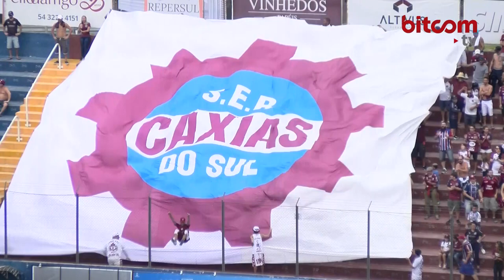ARQUIVO - 21/02/20 | Entrevista com o ex presidente do Caxias Nelson D'Arrigo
O ex-presidente do Caxias Nelson D'Arrigo Campeão Gaúcho 2000, em entrevista para a Bitcom TV, relembrou momentos marcantes do título grená, falou dos bastidores da conquista histórica e ainda fez uma projeção para o jogo deste sábado na decisão do primeiro turno entre Caxias x Grêmio. Acompanhe a entrevista especial e imagens de arquivo.